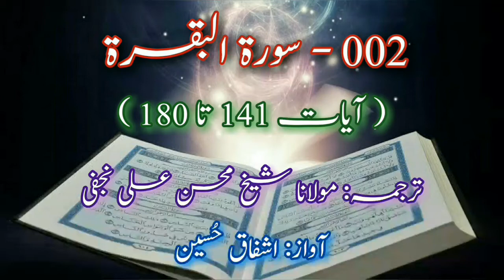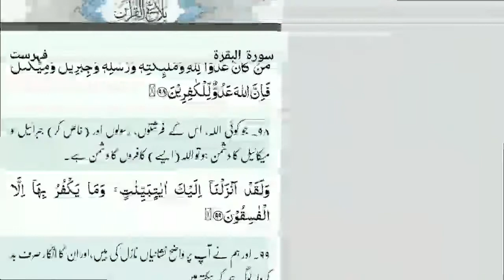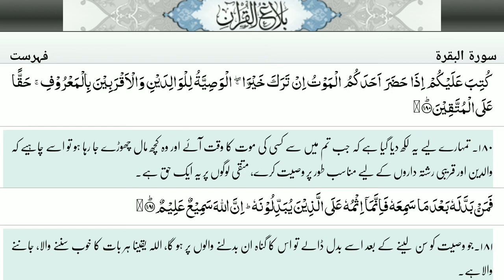Sura Al Baqara 2 | 141-180 | Quran Only Urdu Translation | HD Text | Ishfaq Hussain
Quran Sura Al Baqarah 2, ayaat 141 to 180,
Quran with only urdu translation.
Translation by Sheikh Mohsin Ali Najfi.
Voice by Ishfaq Hussain.

Quran Chapter 2 Verses 141-180.